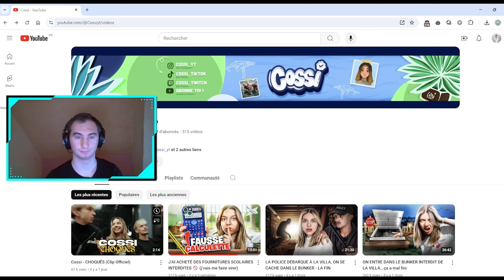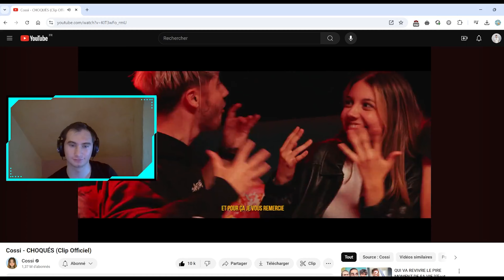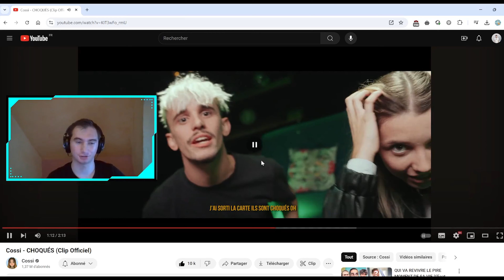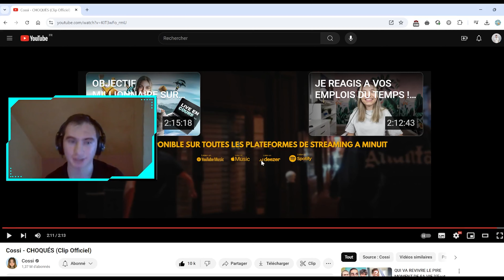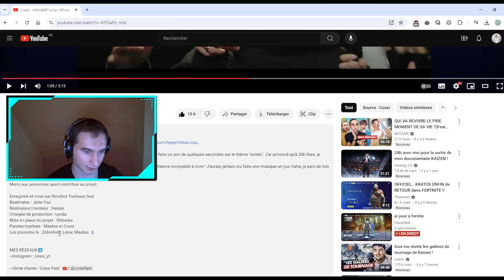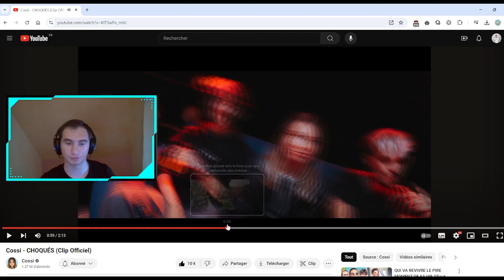Réaction au clip CHOQUÉS de @Cossiyt !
Je réagis au premier clip de Cossi - CHOQUÉS.

Hello à tous, on se retrouve pour une toute nouvelle vidéo réaction.
Aujourd’hui, on réagit au premier clip de Cossi sur le thème de la soirée.
Bravo à toute l'équipe et à Cossi pour le travail de ce clip !

Mon code Créateur de Fortnite : CHYTB